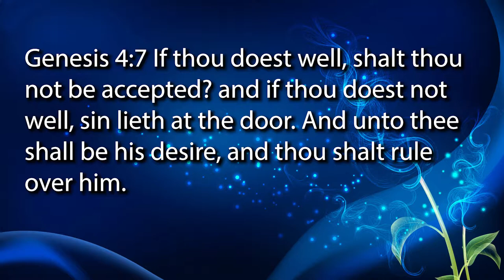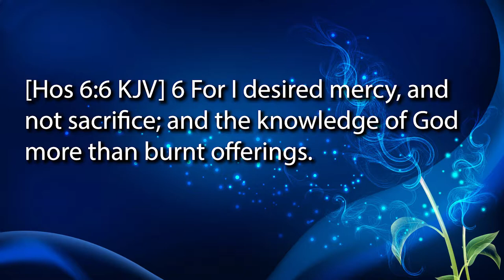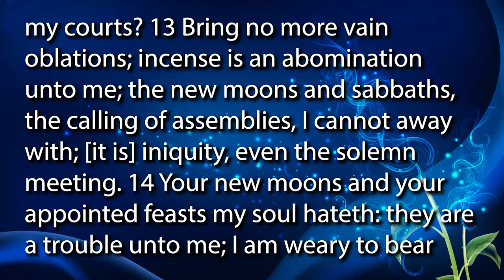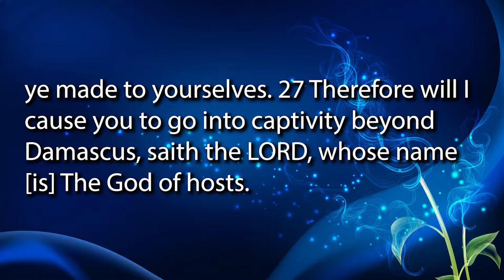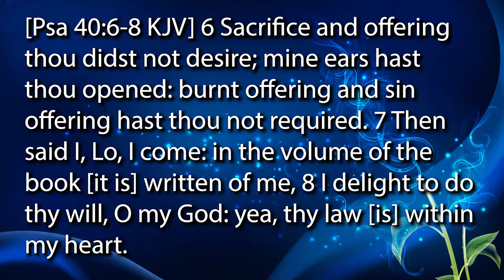How to be FREE from Sin